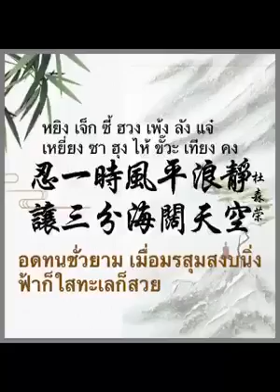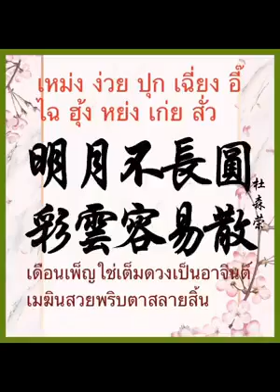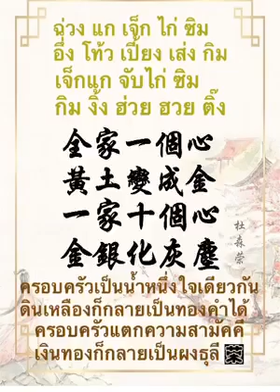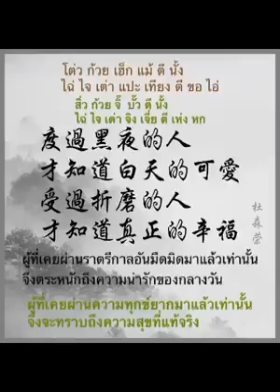บำเพ็ญ​ ปัญญา​ ควบคู่​กับ​ วาสนา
สำ​นัก​เผยแพร่​ธรรม​เพื่อ​เวไนย​์​